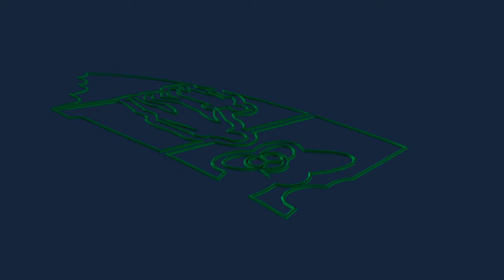អបអរខួបគម្រប់ ១០ ឆ្នាំនៃទំនុកចិត្តនៅកម្ពុជា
អបអរសាទរខួប ១០ ឆ្នាំនៃទំនុកចិត្តនៅកម្ពុជារបស់ក្រុមហ៊ុន មេនូឡាយហ្វ៍ ខេមបូឌា!
២៨/មិថុនា/២០១២ - ២៨/មិថុនា/២០២២
ក្នុងនាមជាក្រុមហ៊ុនធានារ៉ាប់រងអន្តរជាតិដំបូងបំផុតនៅក្នុងប្រទេសកម្ពុជា យើងខ្ញុំសូមថ្លែងអំណរគុណចំពោះអតិថិជន ធនាគារដៃគូ ទីប្រឹក្សាធានារ៉ាប់រង និងបុគ្គលិកទាំងអស់ដែលបានផ្តល់ទំនុកចិត្តមកកាន់យើងខ្ញុំក្នុងរយៈពេល ១០ ឆ្នាំកន្លងមកនេះ។
យើងខ្ញុំប្តេជ្ញានឹងនៅតែបន្តផ្តល់ការការពារហិរញ្ញវត្ថុ និងជួយកសាងអនាគតហិរញ្ញវត្ថុដ៏រឹងមាំ និងកាន់តែប្រសើរឡើងជារៀងរាល់ថ្ងៃជូនក្រុមគ្រួសារកម្ពុជា។

Join us in celebrating 10 years of trust of Manulife Cambodia!
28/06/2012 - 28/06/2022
As the first wholly foreign-owned life insurance company in the country, we would like to thank all our customers, bank partners, insurance advisors, and staffs for putting their trust in us for these 10 years, who all play a big role in this remarkable achievement.
We will continue our commitment in helping build a healthier and better financial future for Cambodian families.